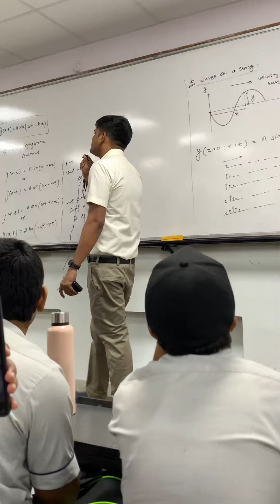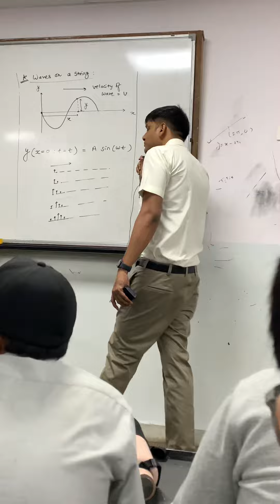Allen teacher soulful rendition-‘Luka chuppi bahut hui’ will live you speechless